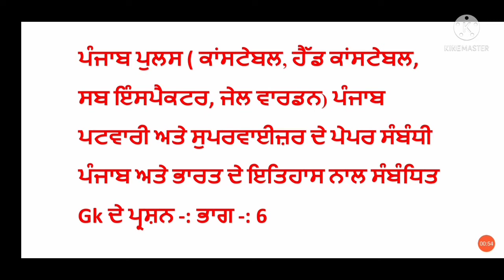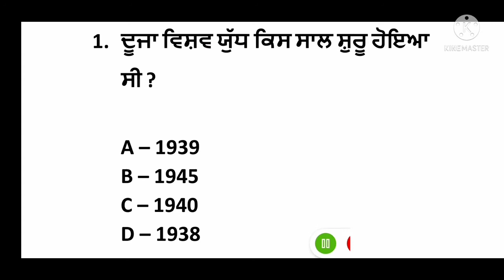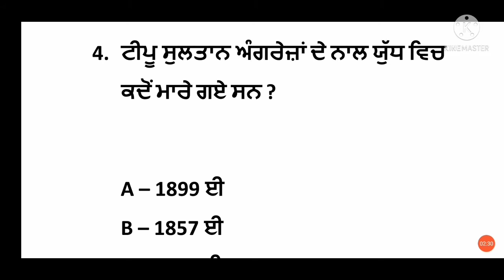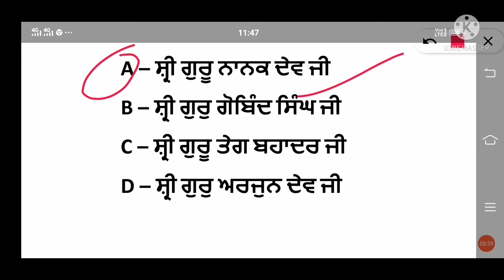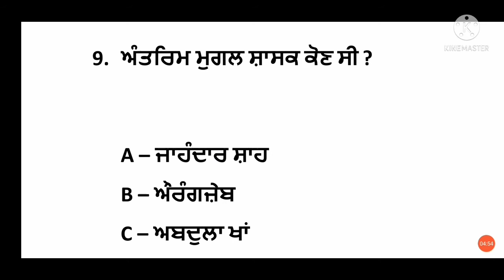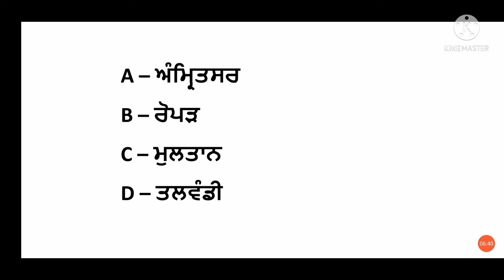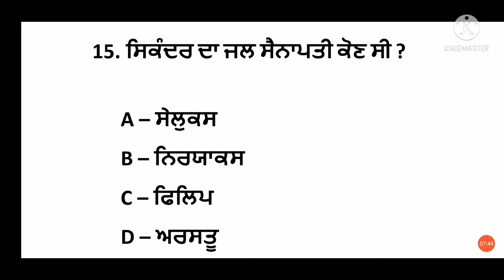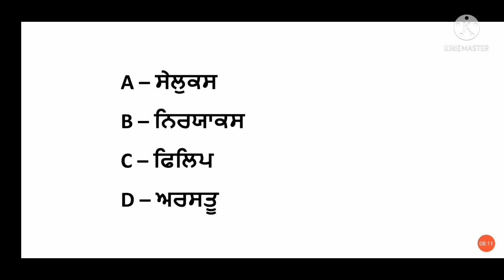Punjab police exam preparation।। Master cadre exam preparation।। History part - 6।। Latest MCQ।।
ਸੁਆਗਤ ਹੈ ਆਪ ਜੀ ਦਾ ਤੁਹਾਡੇ ਆਪਣੇ ਯੂਟਿਊਬ ਚੈਨਲ-: RSP Institute ਤੇ।। ਇਸ ਚੈਨਲ ਉਪਰ ਆਪ ਜੀ ਨੂੰ ਪੰਜਾਬ ਦੇ ਆਉਣ ਵਾਲੇ ਹਰ ਪੇਪਰ ਦੀ ਤਿਆਰੀ ਅਤੇ ਨਵੀਆਂ ਅਪਡੇਟ ਸੰਬੰਧੀ ਵੀਡਿਓ ਰੋਜ਼ਾਨਾ ਤੌਰ ਤੇ ਮਿਲਦੀਆਂ ਰਹਿਣਗੀਆਂ ਸੋ ਆਪ ਜੀ ਨੂੰ ਬੇਨਤੀ ਹੈ ਕਿ ਆਪ ਜੀ ਇਸ ਚੈਨਲ ਨੂੰ ਸਬਸਕ੍ਰਾਈਬ ਕਰ ਲੈਣਾ ਅਤੇ ਵਧੇਰੀ ਜਾਣਕਾਰੀ ਲਈ ਜੁੜੇ ਰਹੋ ਤੁਹਾਡੇ ਆਪਣੇ ਯੂਟਿਊਬ ਚੈਨਲ-: RSP Institute ਤੇ ।। ਧੰਨਵਾਦ ਜੀ।।

- ਪੰਜਾਬ ਪੁਲਸ ਭਰਤੀ 2021
- ਪੰਜਾਬ ਪੁਲਸ ਅਪਡੇਟ
- Punjab police exam pattern
- Punjab police exam syllabus
- Punjab police exam previous years questions
- Punjab police exam result
- Punjab ਸੁਪਰਾਈਜ਼ਰ ਭਰਤੀ
- ਜੇਲ ਵਾਰਡਨ ਅਤੇ ਹੈਡ ਕਾਂਸਟੇਬਲ
- master cadre exam preparation
- master cadre exam history questions
- master cadre exam sst questions
- master cadre exam Punjab history Gk
- Punjab vaterinary exams preparation
- punjab letest jobs
- Punjab govt exams updates
- Punjab police recruitment
- Punjab patwari exams updates
- Punjab patwari exam syllabus
- Punjab patwari exam updates
- ward attendant exam date
- ward attendant exam new date
- Punjab latest recruitment 2021